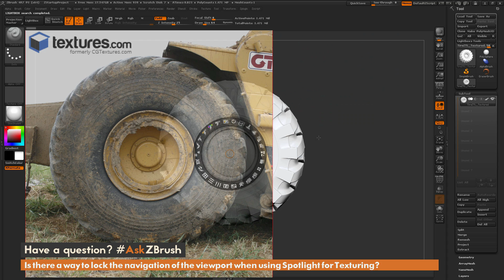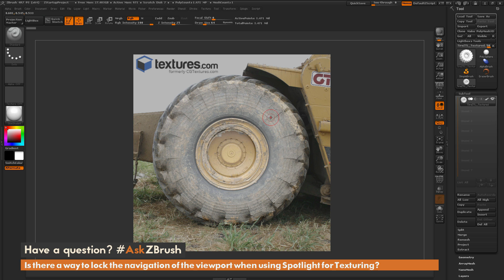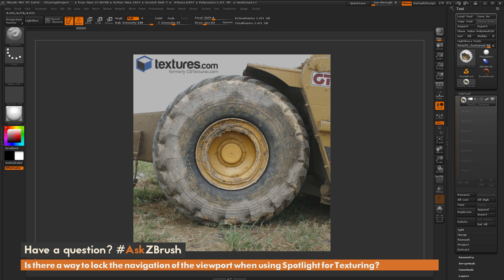AskZBrush: “Can I lock the navigation of the viewport when using Spotlight for Texturing?”